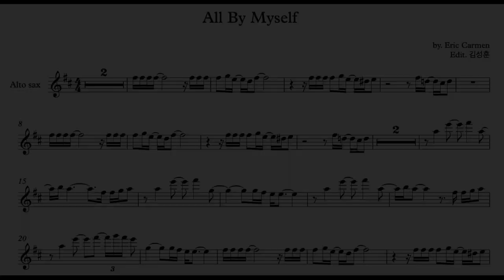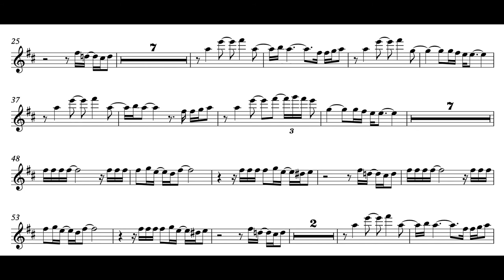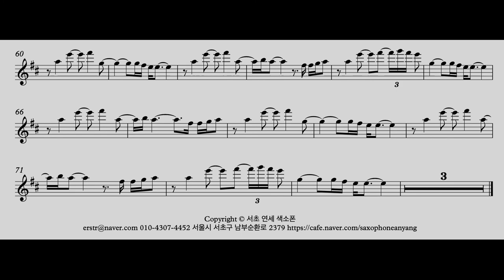(색소폰연주) Eric Carmen - All By Myself Alto sax 서초 연세 색소폰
Eric Carmen -  All By Myself  알토색소폰으로 연주했습니다

Inst - YouTube